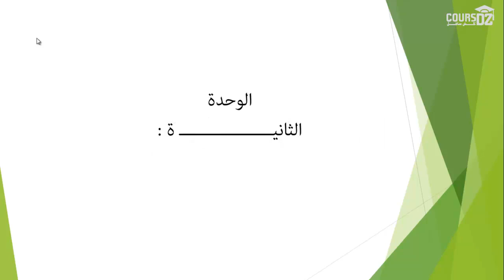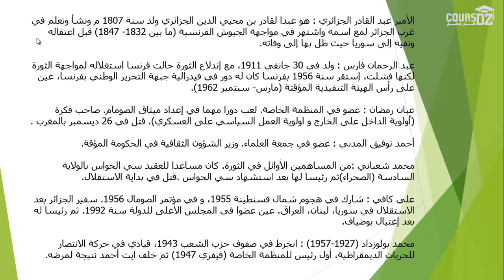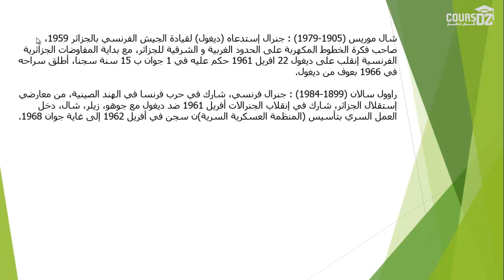شخصيات الجزائر ما بين 1945-1989 | الثالثة ثانوي | Cours DZ